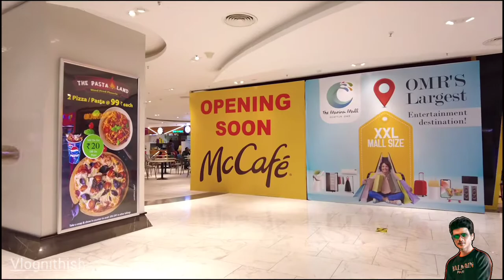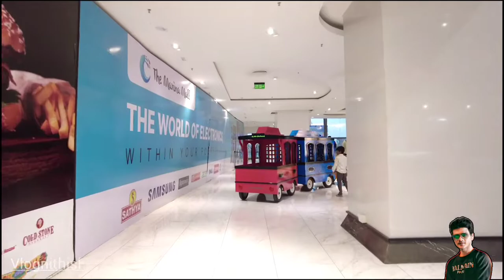Marina mall | Chennai | 4k Virtual Walk travel video virtualreality vlognithish🤗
Chennai Marina Mall
location: old Mahabalipuram Rd,Egattur, Tamil Nadu 603103